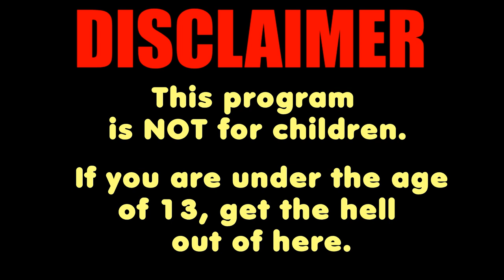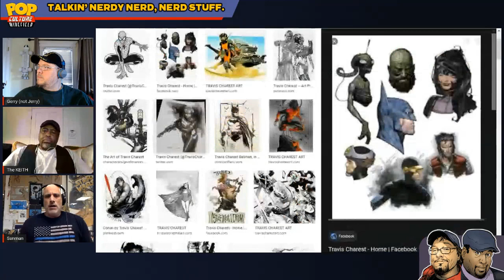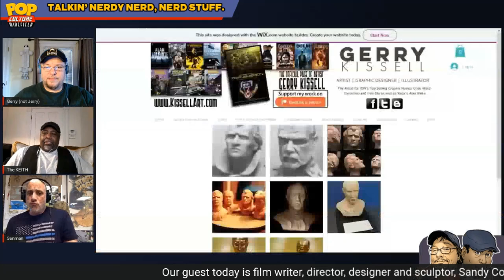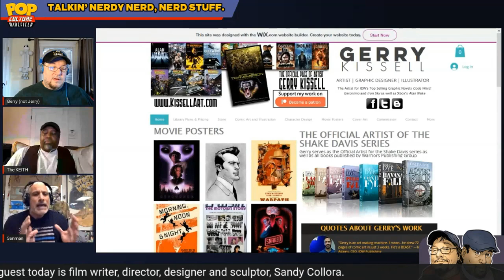Batman: Dead End director Sandy Collora | Pop Culture Minefield S2E40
Filmmaker and special effects master Sandy Collora joins Keith and Gerry in the studio to discuss his career.

✅Support the arts, and buy Gerry's comic Hardly Scary!

We especially support our local nerd and geek community in the Springfield Missouri.